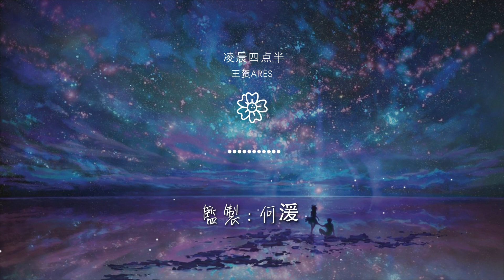王賀Ares - 凌晨四點半『總是聊到凌晨四點半』【動態歌詞Lyrics】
凌晨四點半

00:00  作詞 : 米七
00:01  作曲 : 米七
00:02  編曲 : Fsy小諾
00:03  製作人 : 林玉涵
00:16 淺睡的月色 燈還沒有關

00:23 安靜的時針 還在牆上轉
00:31 久違的苦澀 熟悉的觸感
00:38 早已打破我所有的習慣
00:45 越喜歡越難 盛滿 情感的期盼
00:53 想念的虛談 只不過一場 看客的糾纏

01:02 總是聊到凌晨四點半
01:05 你每句話短暫分寸感
01:09 日復一日我說的晚安
01:13 沒給你一絲負擔
01:17 總是等到清晨七點半

01:21 我的早安已變成習慣
01:25 你的暢談漸變成冷淡
01:29 我還在爲你的懶 藉口照搬
01:48 越喜歡越難 盛滿 情感的期盼
01:55 想念的虛談 只不過一場 看客的糾纏

02:03 總是聊到凌晨四點半
02:07 你每句話短暫分寸感
02:11 日復一日我說的晚安
02:15 沒給你一絲負擔
02:19 總是等到清晨七點半

02:23 我的早安已變成習慣
02:27 你的暢談漸變成冷淡
02:31 我還在爲你的懶 藉口照搬
02:38 總是聊到凌晨四點半
02:42 你每句話短暫分寸感

02:46 日復一日我說的晚安
02:50 沒給你一絲負擔
02:54 總是等到清晨七點半
02:58 我的早安已變成習慣
03:02 你的暢談漸變成冷淡

03:05 我還在爲你的懶 藉口照搬
03:08  和聲 : 馮旖旎
03:12  混音 : 豆豆龍
03:15  製作公司 : 樂感音樂
03:19  封面 : 三鴨工作室

03:23  監製 : 何湲
03:26  出品 : 飛行計劃
03:30  發行 : 訊飛音樂
03:33  未經著作權人書面許可，不得以任何方式（包括翻唱、翻錄等）使用